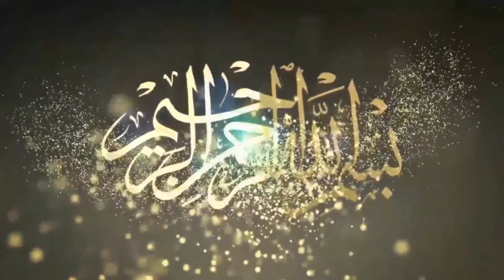Akhtar Pehlwan Godara Vs Hasan Pehlwan Ghaora I Mela Tv